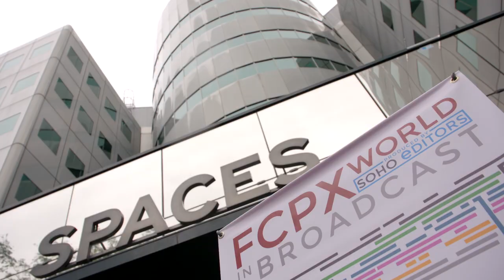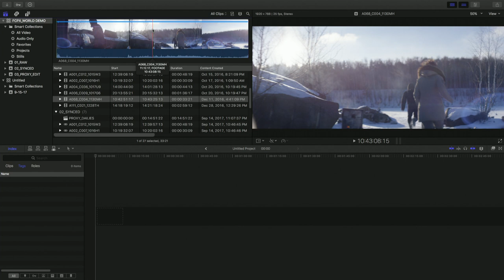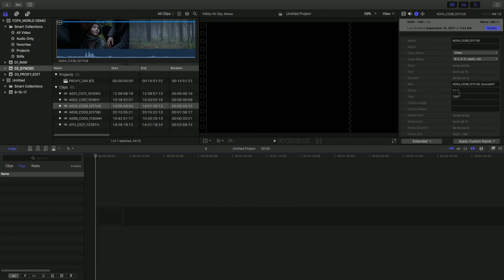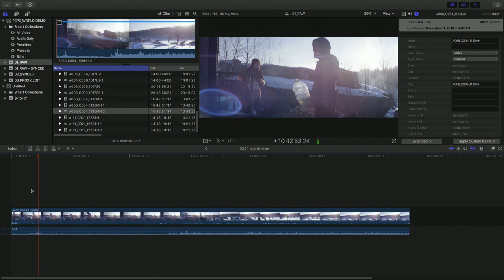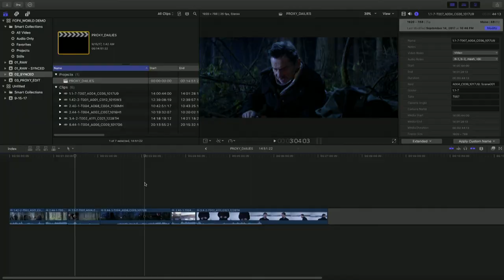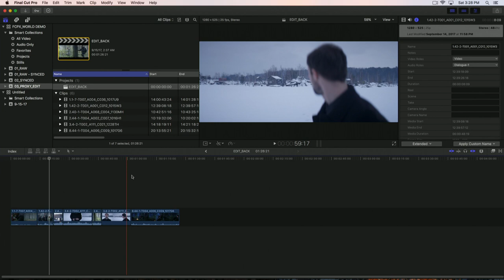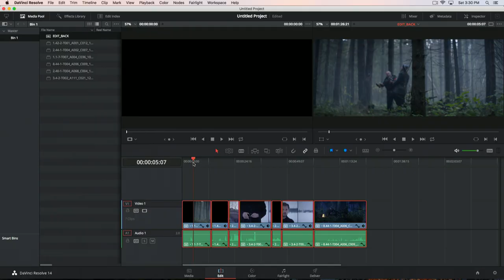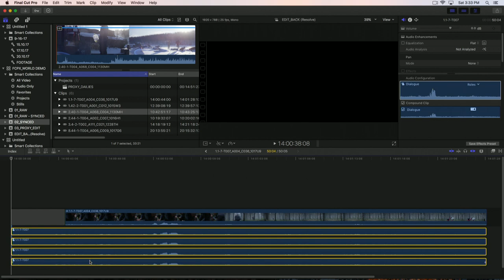CUTTING A TV SERIES IN FINAL CUT PRO X SHOT WITH RED WEAPON AND ANAMORPHIC LENSES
Nikolai Pigarev – Russia

See how he deals with anamorphic ultra-high resolution media in Final Cut Pro X.

Nikolai belongs the new generation of Russian film directors. He has a background in VFX and editorial, and he has been involved in a number of Russian feature films. He is currently editing a television series on Final Cut Pro X.